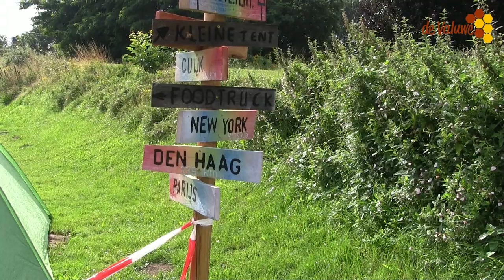Cuijk Buurtcamping 2021